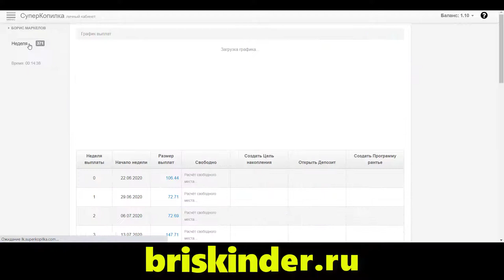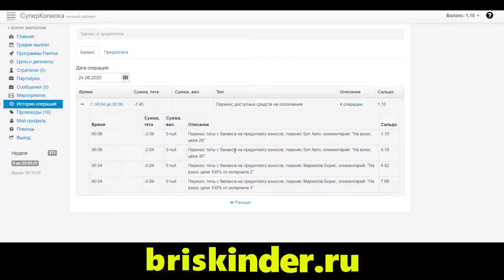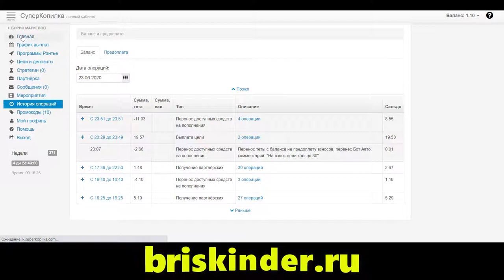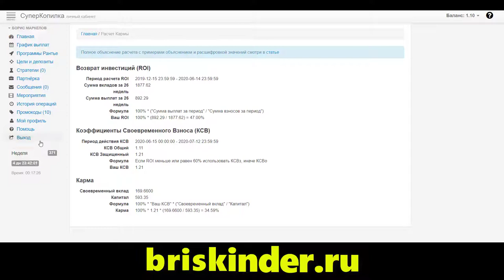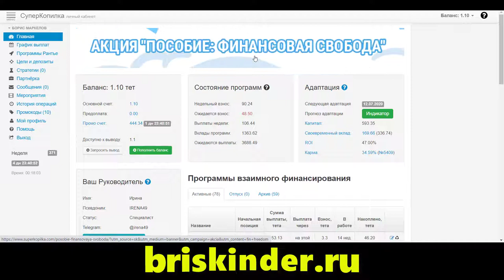СуперКопилка платит и приносит хорошие деньги каждому участнику Мои рекомендации к участию